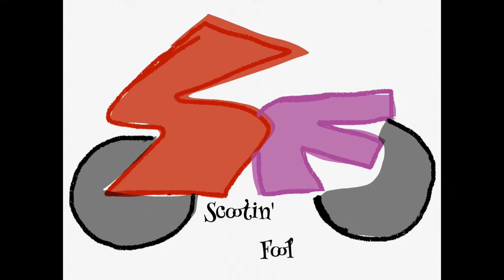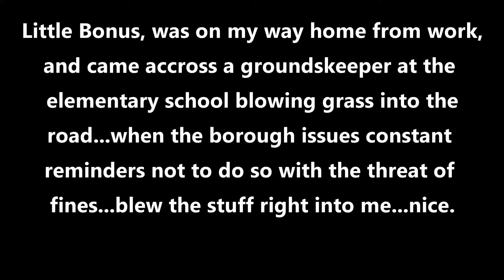Pondering the meaning of life / handling differences between touring motorcycle and scooter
A few random discussions as I travel through PA dutch country. I take the NT700 back on the highway, talk about how crazy one must be to ride a scooter (while riding one), and explore differences in handling between the two, AND: there is a bonus bit at the end.